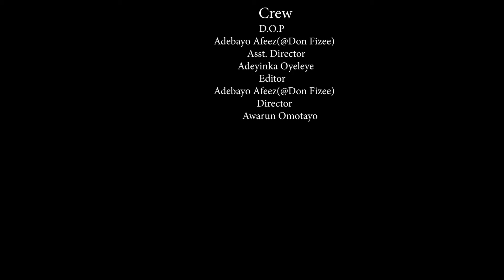AFARAWE Episode 5… We are what we pretend to be, so we must be careful what we pretend to be…